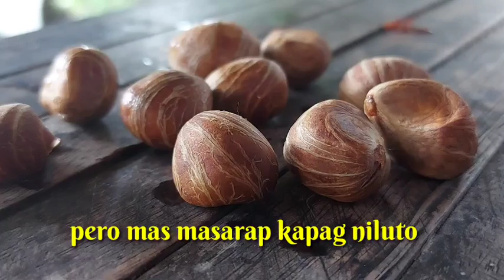CASTAÑAS!!! PINUPULOT LANG DITO SA PROBINSYA.IzahLeidy Videos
Hello to all my kafriend.
Thank you for all your support.
          I never imagined i'd have that many subs.
So thank you all so much,i trully am so blessed to have all of you!